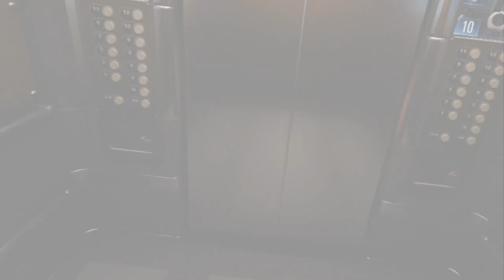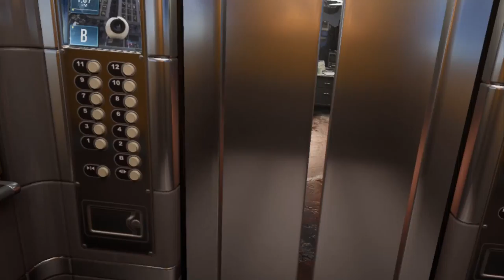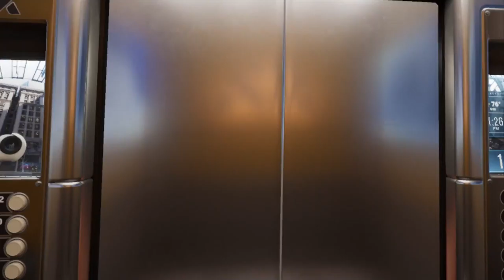Robo Recall [1] Limiting Damages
As you probably could tell by my pre-existing place on the leaderboard, I've played the first few levels before.

I decided to start over from the beginning to capture it, and apparently I'm considerably better at it now.

I did punch a wall though, so I'm still not perfect. If you look carefully at 8:48, you can see me shaking my hand after attempting to throw a robot into my wall.